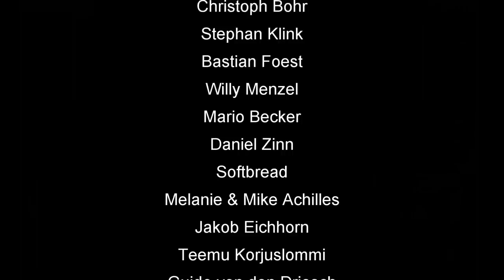Skatinsel & Euroskat Rocket 2019: Monatsmission 2, Serie 1 von 3